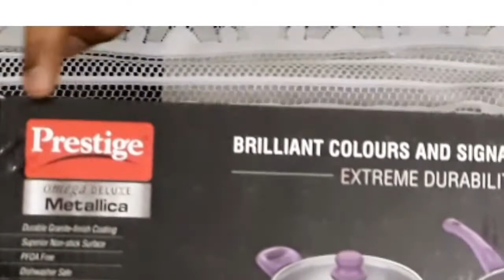Unboxing Prestige Omega deluxe Non stick Cookware